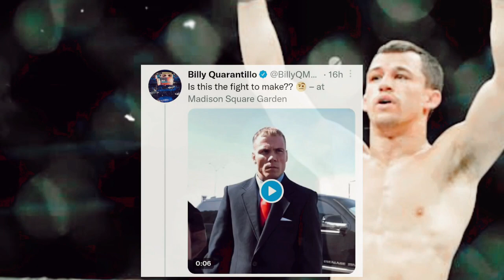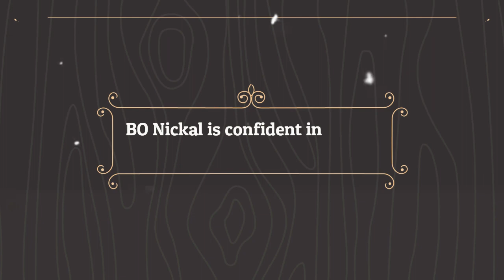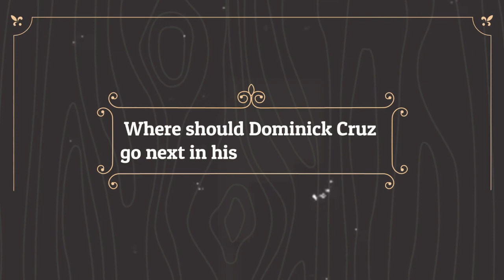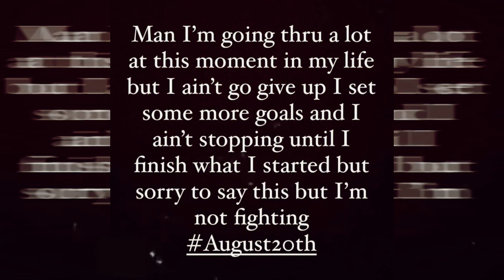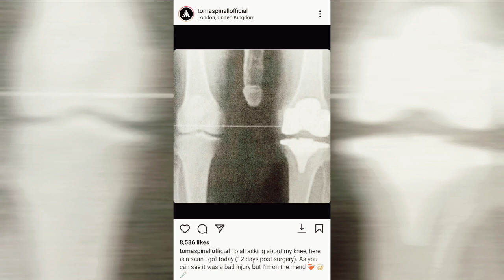Shane Burgos in PFL, Dominick Reyes in UFC 281, 17 year old youngest & undefeated prospect and more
THE FIGHT BOOK focuses on mixed martial arts, created for and by MMA fans. We aim to create informative and entertaining online content covering news in the world of mixed martial arts and boxing in the form of short documentaries and news coverages.